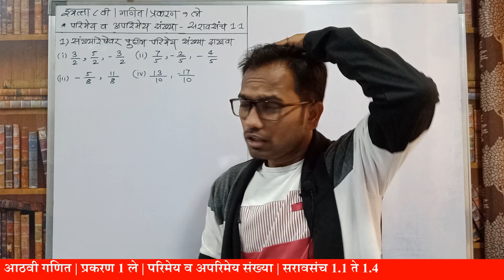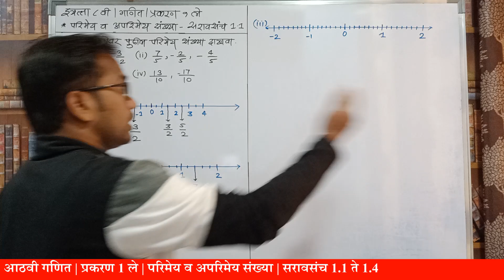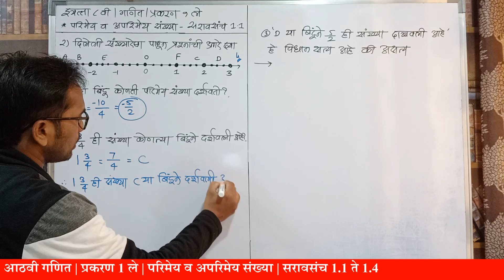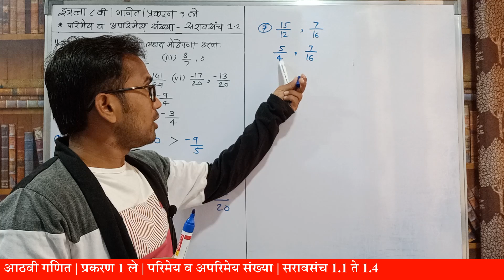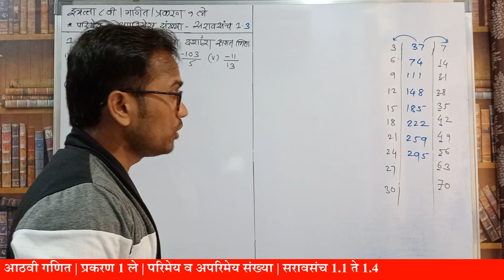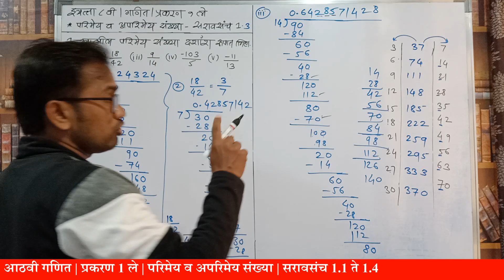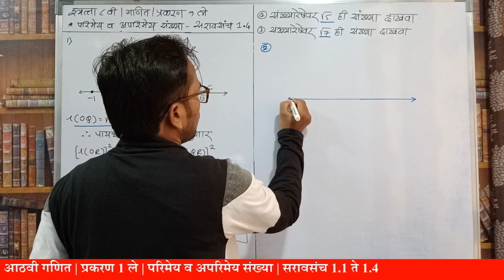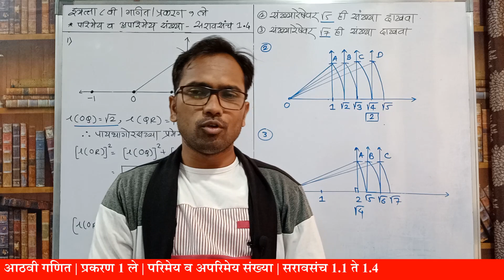आठवी गणित प्रकरण पहिले परिमेय व अपरिमेय संख्या सरावसंच 1 1 ते 1 4 2